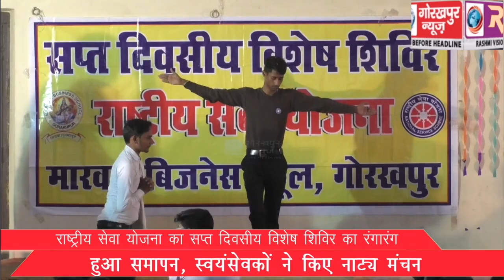राष्ट्रीय सेवा योजना का सप्त दिवसीय विशेष शिविर का रंगारंग हुआ समापन, स्वयंसेवकों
राष्ट्रीय सेवा योजना का सप्त दिवसीय विशेष शिविर का रंगारंग हुआ समापन, स्वयंसेवकों ने किए नाट्य मंचन